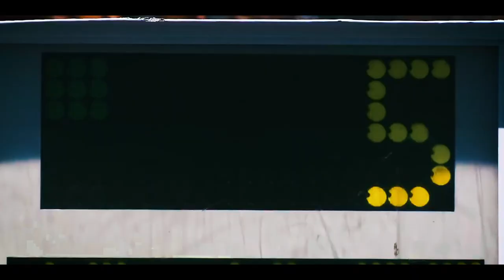PEAK (The Trailer) - An NTT Pro Cycling Film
“When something has never happened before, nothing is defined.” - Doug Ryder 2017

People said he could never get an African team to the Tour de France.
He proved them wrong.
The story of an African cycling team’s dream and its rise to the pinnacle of the sport.
Incredible highs and dramatic lows. This documentary takes you on the journey of Doug Ryder and his team with its higher purpose in the Qhubeka charity, as they attempt to summit the highest peaks of the cycling world.